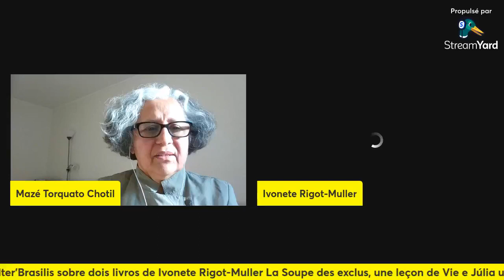Os livros de Ivonete Rigot-Muller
A soprano franco-brasileira, Ivonete Rigot-Muller, fundadora e diretora da Association Brésilienne de Concerts fala neste encontro Alter'Brasilis de seus dois livros publicados em francês: "La Soupes des exclus, une leçon de Vie" e “Júlia une ex-enfant des rues” com a escritora Mazé Torquato Chotil